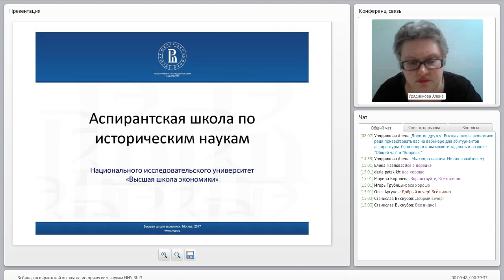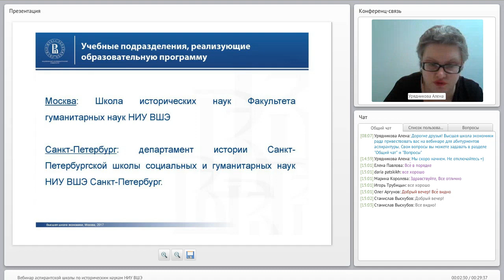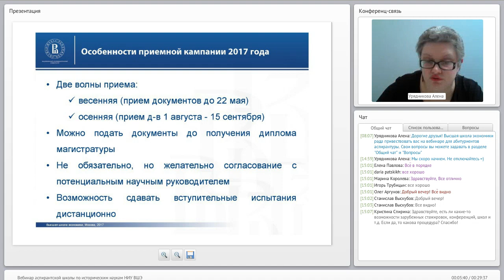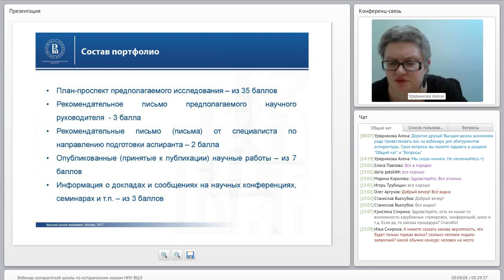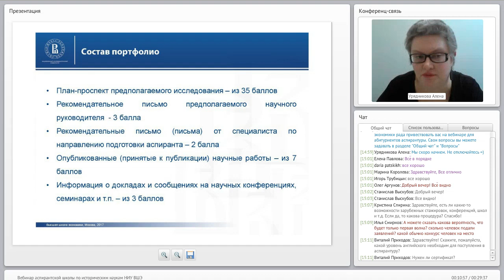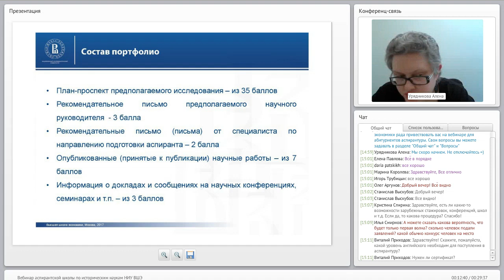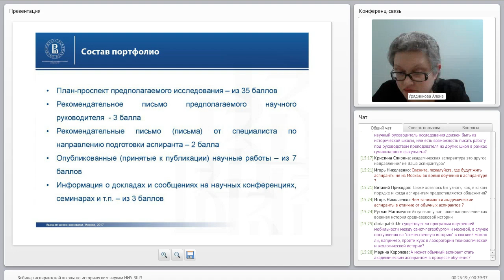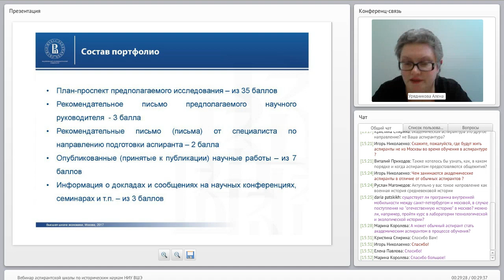Вебинар аспирантской школы по историческим наукам НИУ ВШЭ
Академический директор школы Румянцева Марина Федоровна рассказала о целях аспирантской школы по историческим наукам, основах образовательной программы и профилях подготовки.